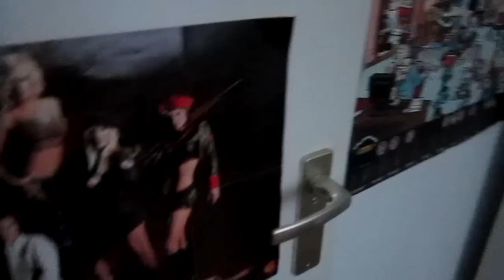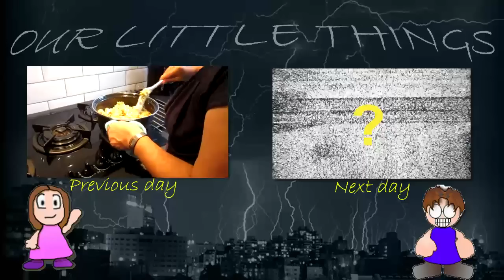Cute puppy loves goats (Day 143 - 29/08/2011)